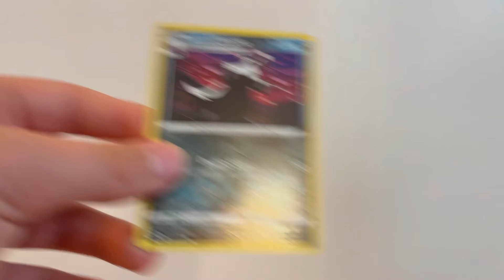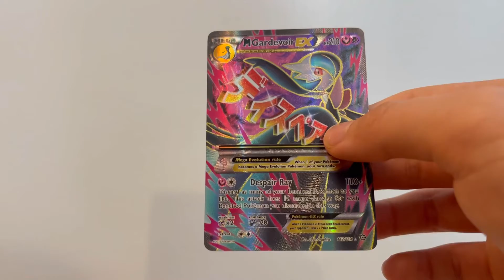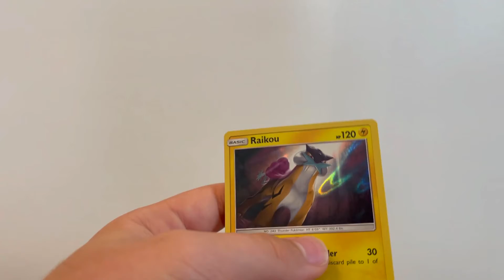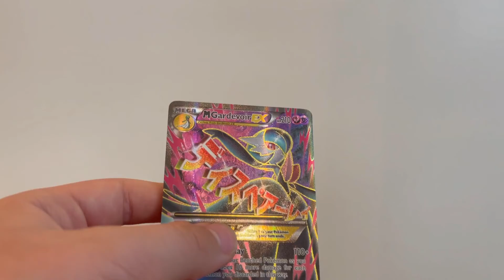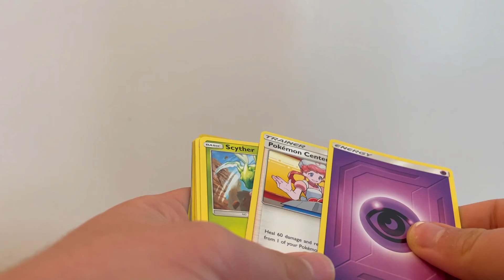Epic Opening!!! 3 Walgreens Mystery Pokemon Packs!